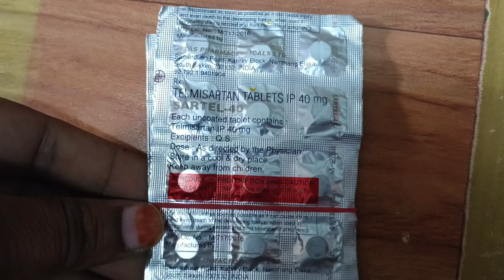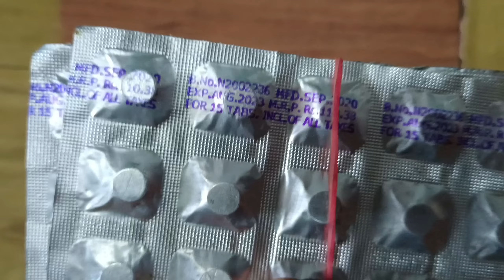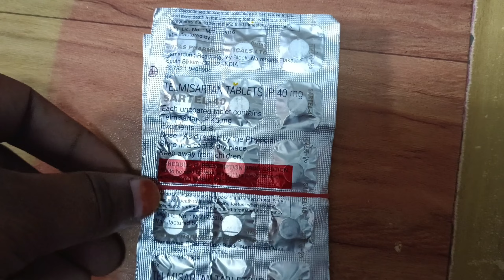sartel 40 tablet uses in hindi sartel 40 tablet for high blood pressure हाई ब्लड प्रेशर के लिए